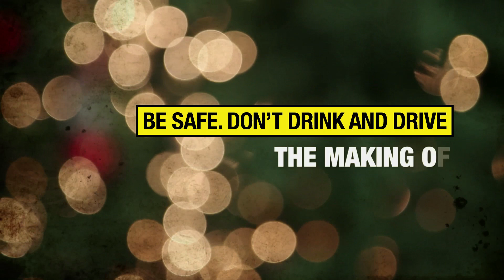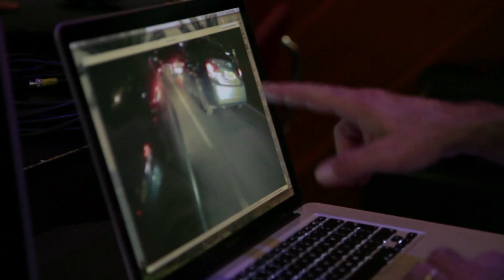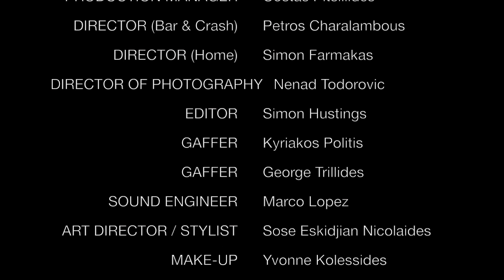Cyprus drink drive campaign - 'the making of'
Take a moment to watch our 'Making of' video for our drink drive commercial. Shot and edited by Ivan Charalambous, it's a real 'feel good' piece that gives you insight to how much we all enjoyed working on this project. It also gives a behind-the-scenes look into what actually goes on off-camera and the level of effort required to create a 60 second commercial.

Please share this link to help save a life this Christmas